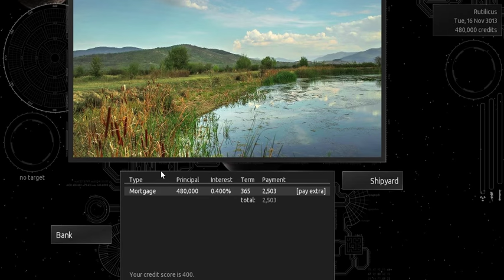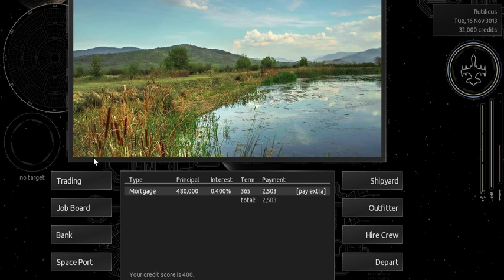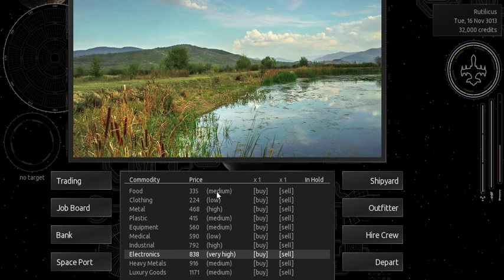Endless Sky Review (free) - GAMES IN EDUCATION (Economics)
This is a short review of a space exploration/economic simulation game called Endless Sky. This is an open-source, open-world game of exploration, trading, and combat.